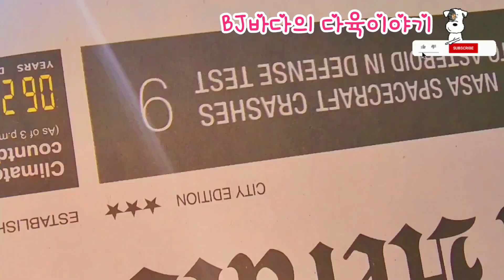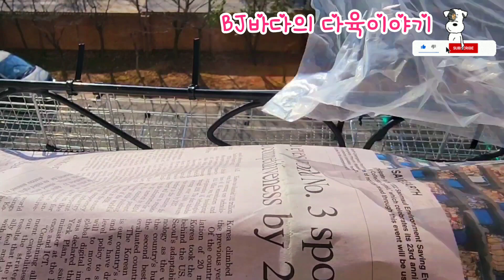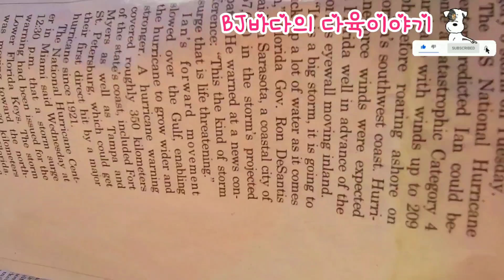초보다육맘 - 냉해피해는 먼나라이야기. 영하6도 무사했죠. 11월은 계속 걸이대에서 살자